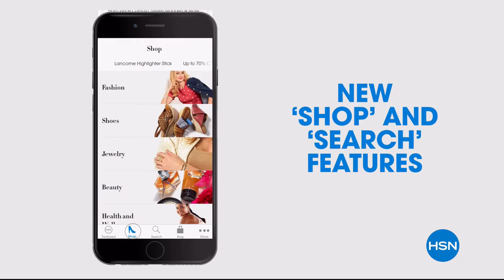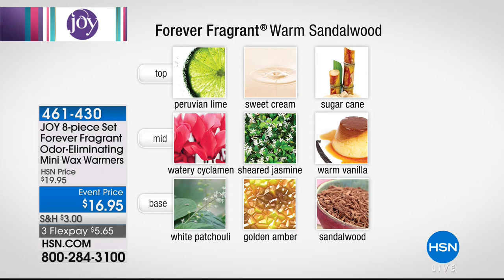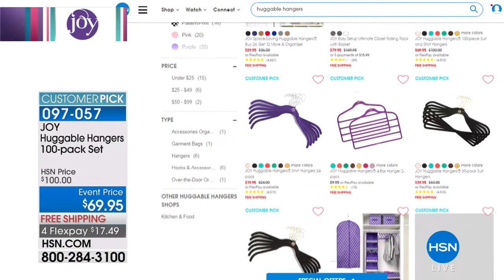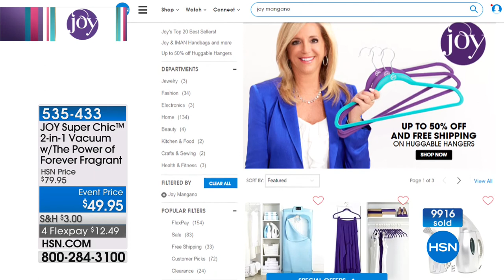HSN | Joyful Discoveries by Joy Mangano 03.30.2018 - 06 PM